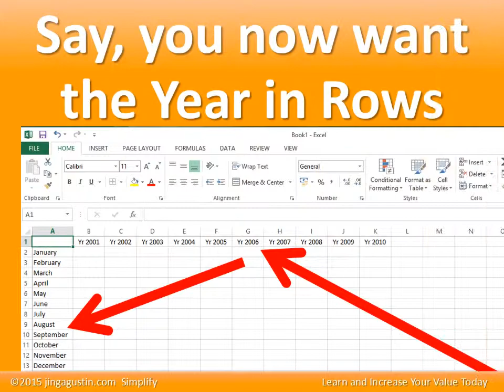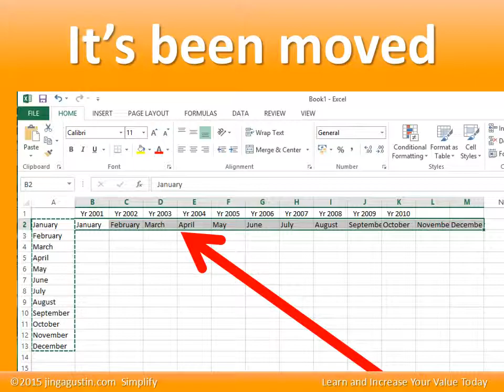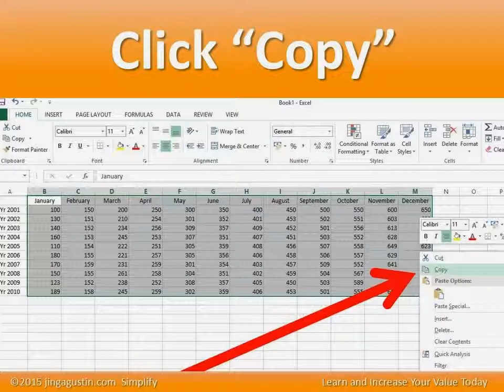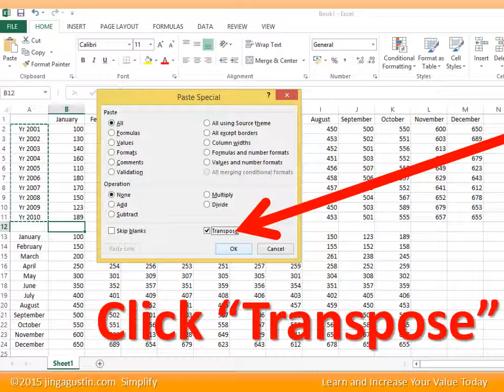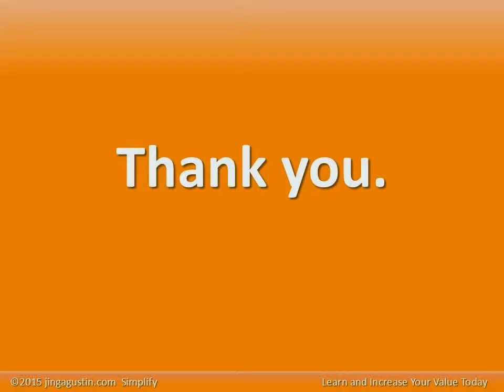How to Switch Row and Column Data in Excel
Transpose feature of Paste Special in Excel is very useful to reformat your table. It saves you time and trouble. A great trick to learn.